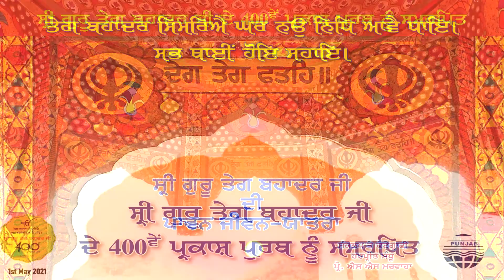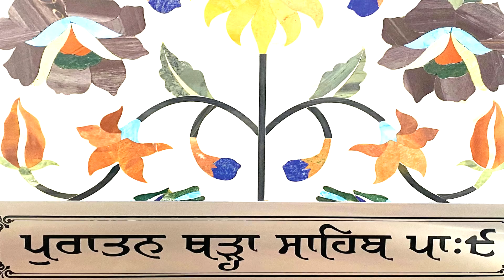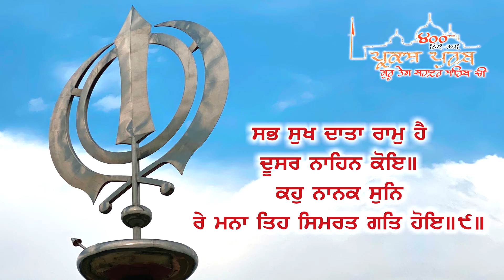Padma Shri Dr. Surjit Patar views on Coffee Table Book - Spiritual Journey of Guru Teg Bahadur Ji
by Harpreet Sandhu, dedicated to 400th Birth Anniversary of Guru Teg Bahadur Sahib